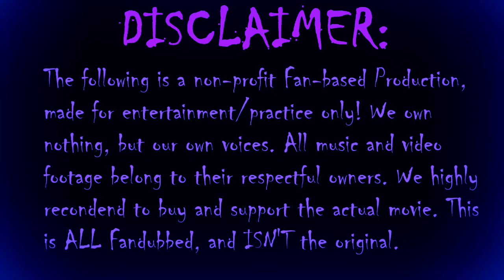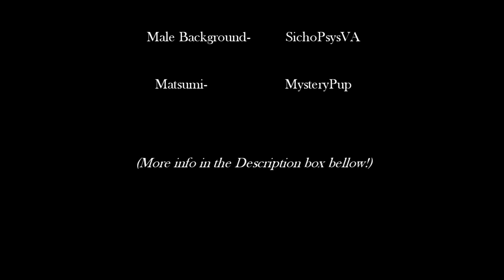Mystery's Movie Fandub- The Curse of Kazuo Umezu 1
~Finally the first movie is finished! It's been abit stressful with this one, not gonna lie. There was some problems, but managed to get through it. Yes, this fandub was supposed to be done for Halloween but like I said...some problems got in the way.

Sound Effects:
Freesound.org

Voice Actors:
Rima-Miranda R.
Female Background-Miranda R.
1 The Creepy Narrator-TheChaoticFan
Monsters-SichoPsysVA
Male Background-SichoPsysVA

I DON'T own the movie! Please Support the original, thank you! :D